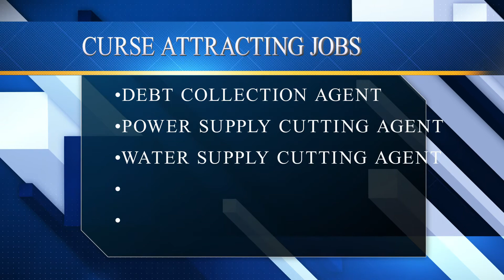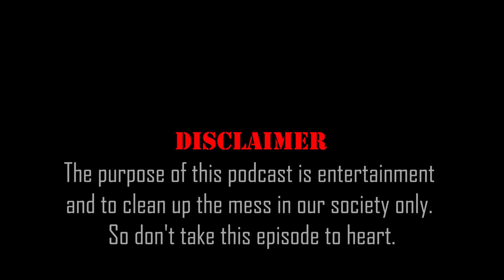EPISODE 2: 5 Curse Attracting Jobs To Avoid If You Lack These 2 Traits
You are very replaceable at work, not at home, so why risk attracting unnecessary curses that can potentially reach your family? We have developed technologically, let the system do the job for you. Not you!